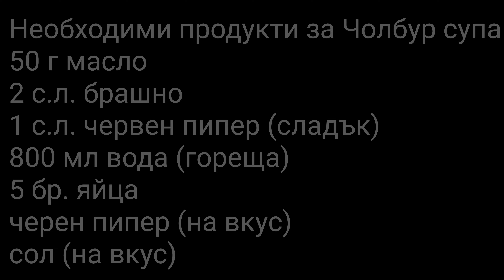Чолбур супа 🥣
Необходими продукти:

50 г масло

2 с.л. брашно

1 с.л. червен пипер (сладък)

800 мл вода (гореща)

5 бр. яйца

черен пипер (на вкус)

200 гр. сирене